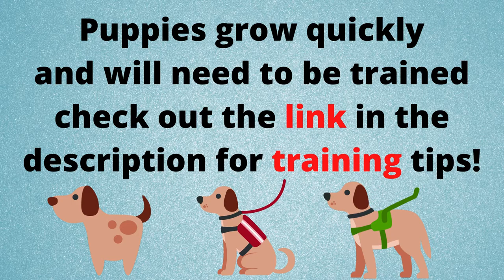Cute Puppies Video 🐶 🐕🐩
Original videos are found on Pixabay. -

Check out Egidijus Bielskis, 20062609, Elena Rogulina, New Make Spot and Pomah Pacityynh on Pixabay.